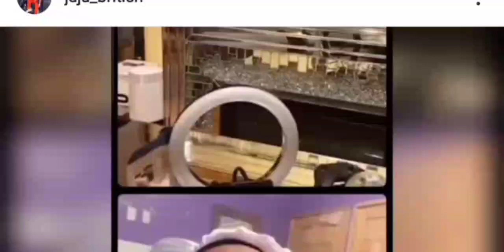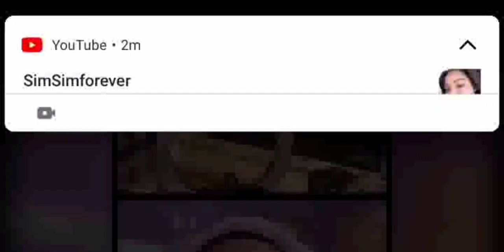twep twep answer back shebada 😱😱😱😱😱😱💔